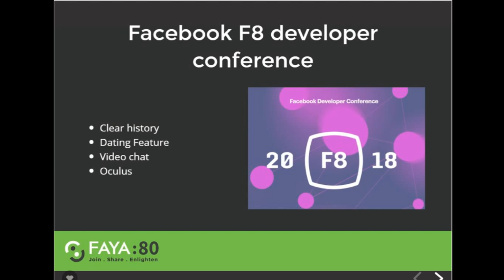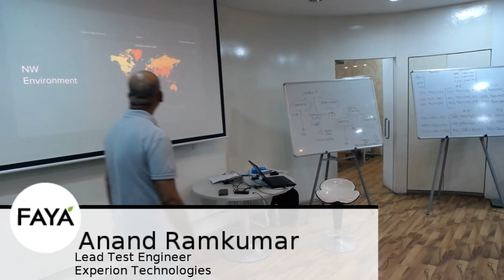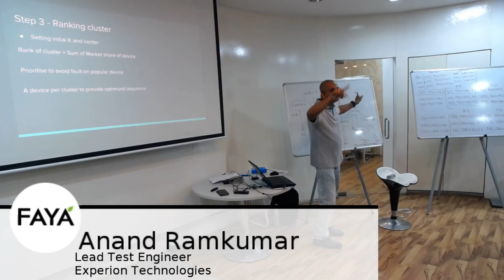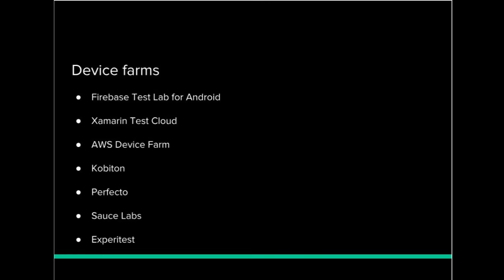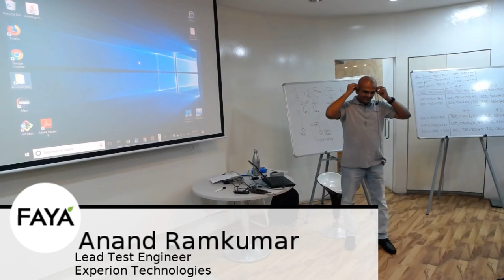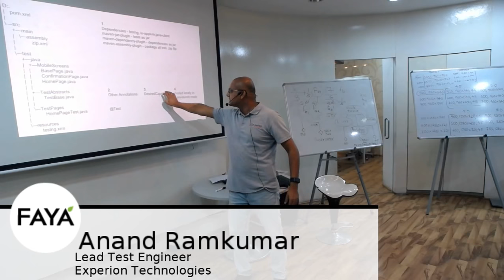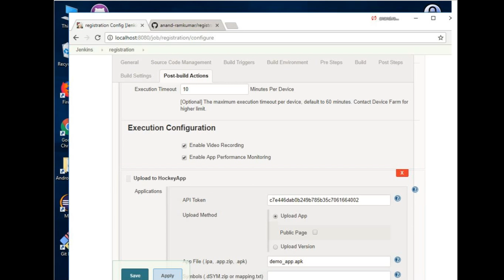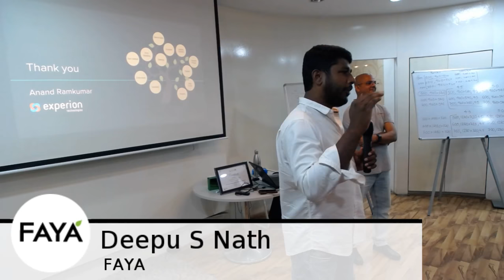Device Selection Strategy & Automated Testing for Mobile Development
Selection of devices for testing in mobile applications has always been a hard nut to crack. Traditionally, professionals have conducted these tests on all device variants  available. With a plethora of device models, OS versions, and manufacturer customizations out there, this process has become more challenging than ever before. An infrastructure that would enable professionals to conduct tests on an insanely large number of devices is the need of the hour. With the AWS Device Farm, this interaction with innumerable real devices is a reality. This will help increase application quality, time to market, and customer satisfaction.

The 60th edition of FAYA:80 provides the opportunity for developers, testers, business analysts and other technology enthusiasts to understand the strategies in device selection,  break their ice with AWS Device Farm, and implementation of Continuous Integration in mobile development.

Topics Covered

Optimise your test device selection
Introduction to AWS farm
Continuous integration and testing

About Speaker
The session will be led by Mr. Anand Ramkumar from Experion Technologies, Trivandrum. He is the Lead Test Engineer with over 9 years of experience in various verticals of Testing. He is an ISTBQ certified technology enthusiast passionate about Programming, Performance Testing, creating Automation Framework and setting up of Test Environments.

About FAYA:80 (Read as FAYA PORT 80)
FAYA:80 is a monthly technology hangout for technology enthusiasts by technology enthusiasts to break the ice, analyse and evaluate emerging trends in technology. Held on the first, second and third Wednesdays of the month at Trivandrum, Kochi and Kozhikode respectively, the series stands for Free Knowledge Sharing and aims to provide an open platform for entrepreneurs, developers and technology professionals to keep at par with the latest tools and technologies.